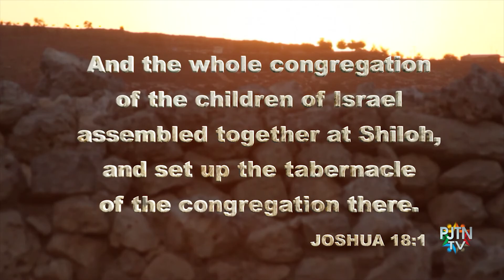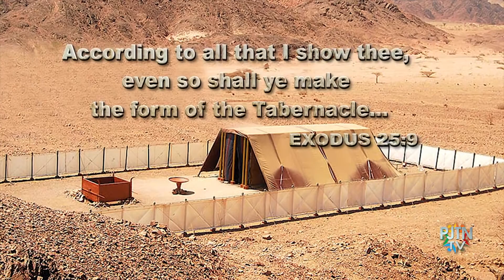The Historical Significance of Shiloh